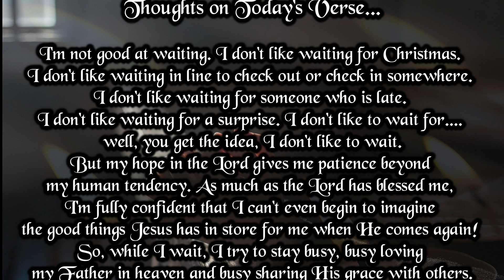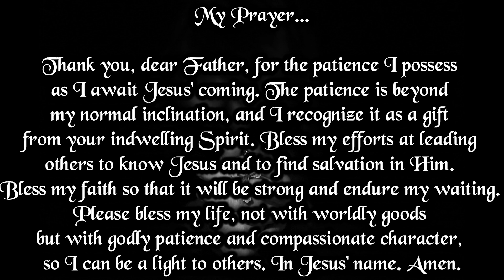Verse And Prayer For The Day | 25th August 2024 | Bible Verse | My Life With God